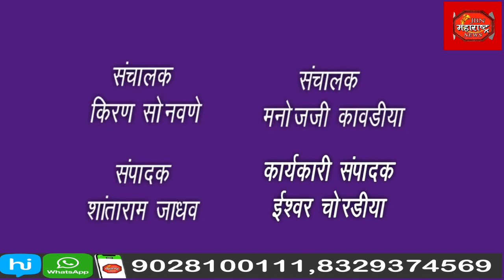पीआय किरण शिंदे यांच्या मार्गदर्शनाखाली जामनेर तालुक्यातील गावठी दारूच्या हात भट्ट्यांवर धडक कारवाई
पीआय किरण शिंदे यांच्या मार्गदर्शनाखाली जामनेर शहर सह तालुक्यातील गावठी दारूच्या हात भट्ट्यांवर धडक कारवाई